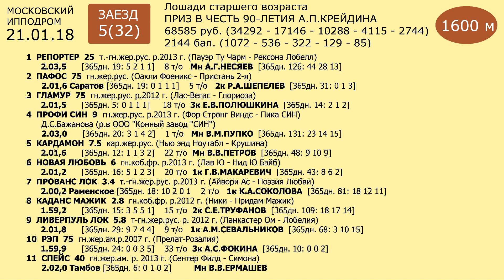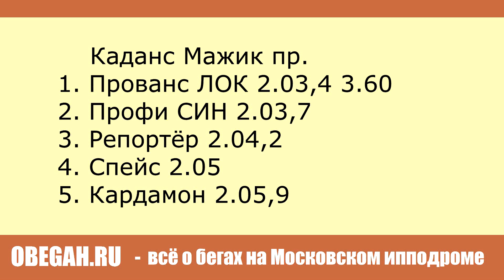Московский ипподром. Бега. 21.01.18. Заезд 5(32). ПРИЗ В ЧЕСТЬ 90-ЛЕТИЯ А.П.КРЕЙДИНА